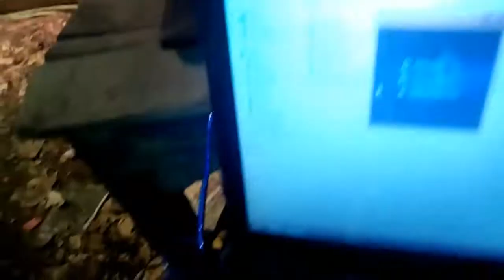Ranchi Style_Student"s Crow